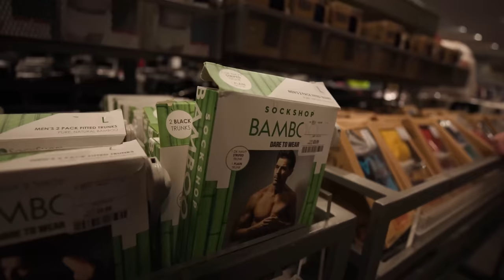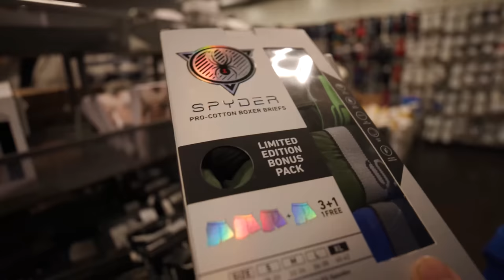Rob Rouse | Have A Word Podcast #233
Fuel different, drink Sneak.